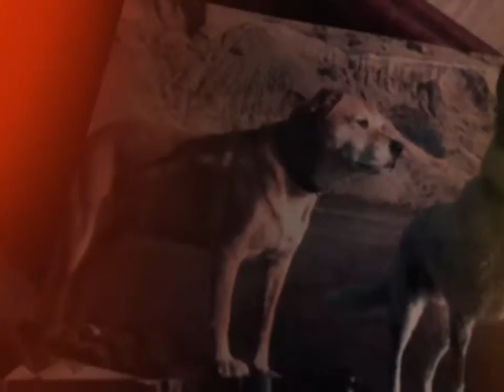Dillbilly- Stellar Jay [OFFICIAL MUSIC VIDEO]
"Stellar Jay" is the 3rd single off Dillbilly's new record, Chaparral, out now digitally with physical available from Waxsimile Productions.

AUDIO
Written by Dillbilly
Additional engineering by Nino Moschella & Gabriel Shepard
Mixed by Nino Moschella & Julie Wolf
Mastered by Ken Lee Mastering

Featuring
Daren Hahn
James Deprato
Julie Wolf
Nino Moschella
Todd Sickafoose

Special Thanks
Briget Boyle

STELLAR JAY LYRICS:

The moment that I met you
I knew my life was changed
I loved you with pieces of myself
I never had to name
Oh my quiet it love
My wild love
We are the same
Come on now lay down with me
Lay down in the Shade

Life takes the shape...
Of what you care for everyday
My home was built inside your bones
And you kept me save
Til’ those wildfires
That rose higher were uncontained
Now I’m just ashes with you
Ashes in the Grave

You left behind a fabric
That covered all my pain
Woven in the nests of the
Stellar Jay

Was it a mistake…
Well it haunts me everyday
When you hold a life inside your hands
All they do is shake
Oh my July son
Your wild eyes were untamed
And now my grief grows with you
Even in the Shade